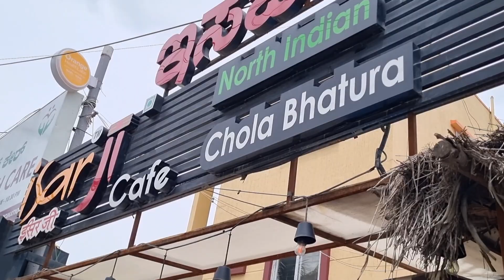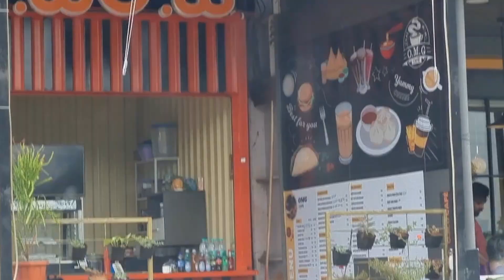weekend kaise shuru hua or kaise khtam pata hi nahi chala🤗 ek vlog itne kaam😳